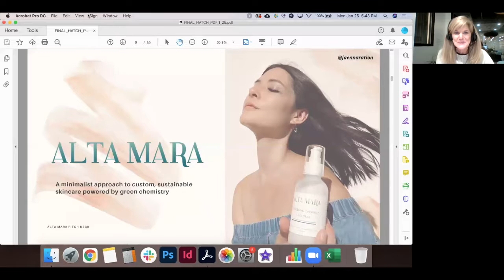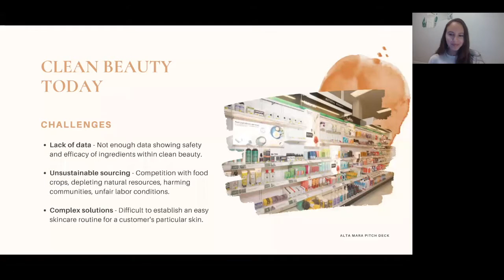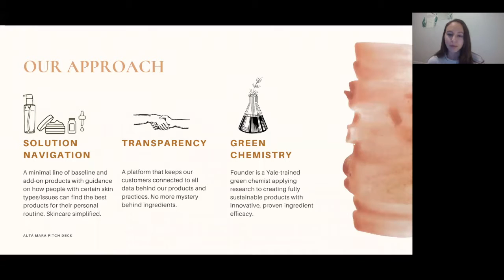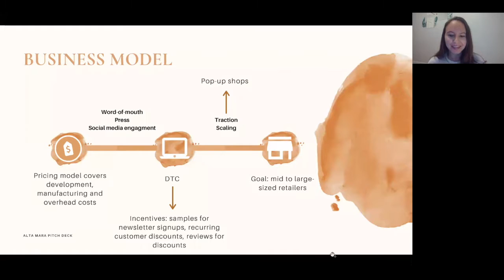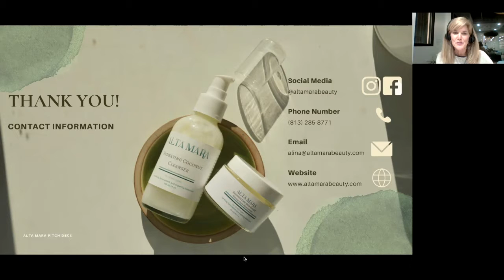HAYVN HATCH Pitch Night | Alta Mara | January 2021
On January 25th, 2021 we hosted our 7th HAYVN HATCH virtually on Zoom. Hear from 5 women entrepreneurs as they pitch their business to our judges and audience.

In this video, you'll hear from Alina Rodriguez, Founder of Alta Mara.